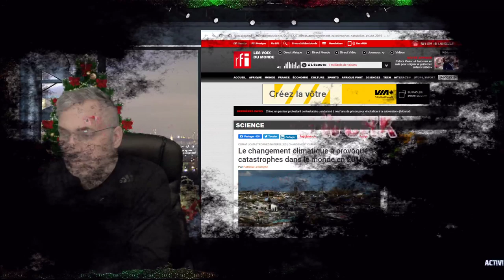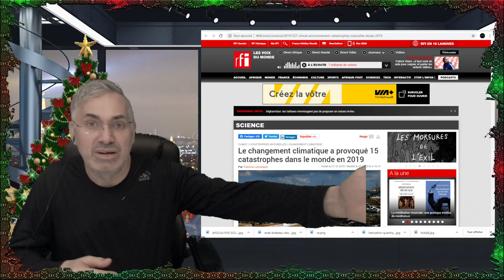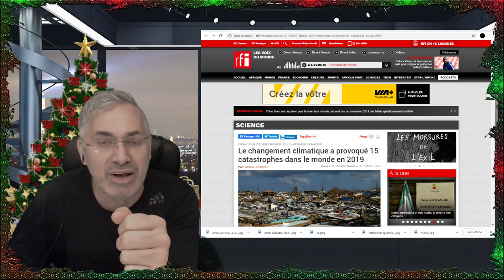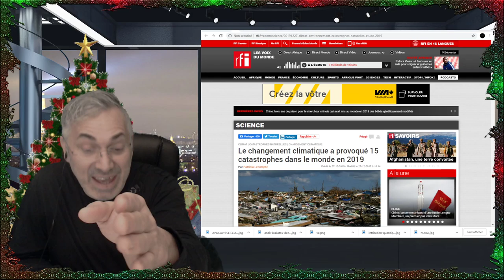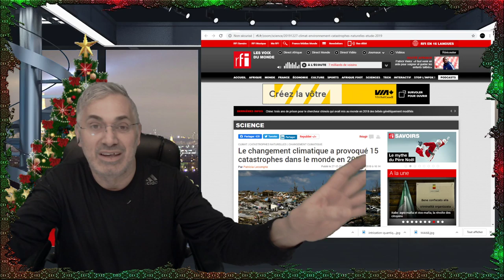VOIÇI MES VOEUX POUR LA NOUVELLE ANNÉE;NE PASSER PAS À CÔTÉ;VOUS POUVEZ CHANGER LE MONDE!